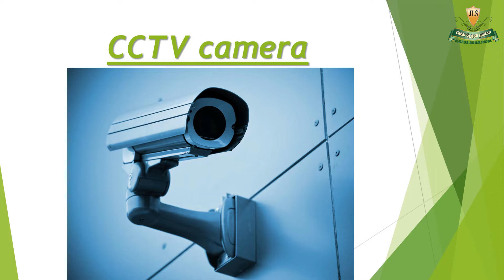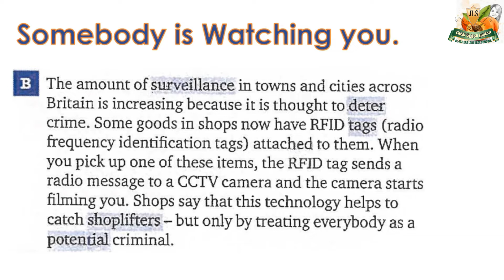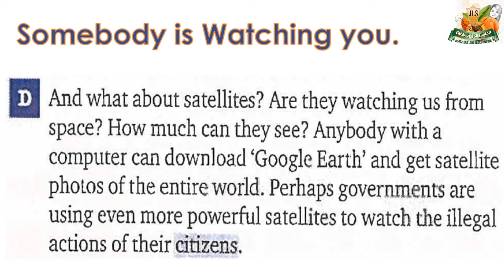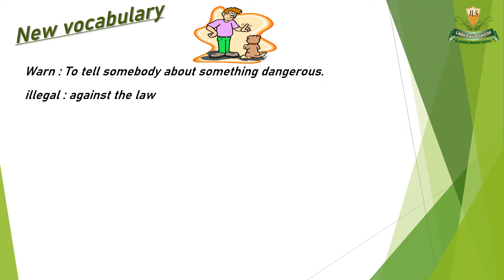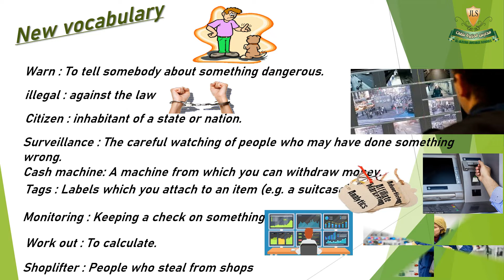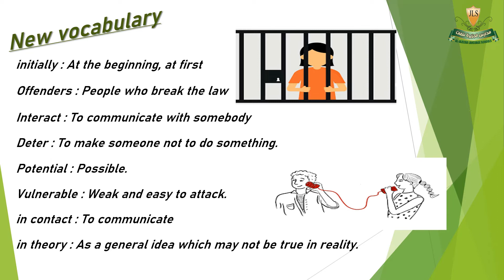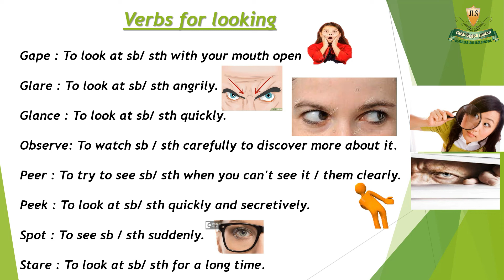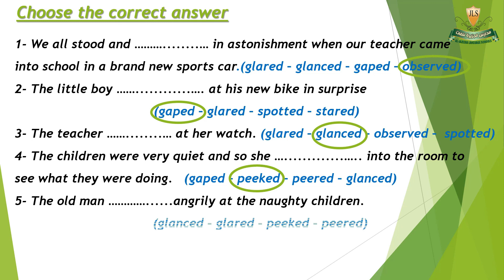Jazeera language school prep 2 aim high3 unit 1 vocabulary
prep 2- aim high3- unit 1 - vocabulary